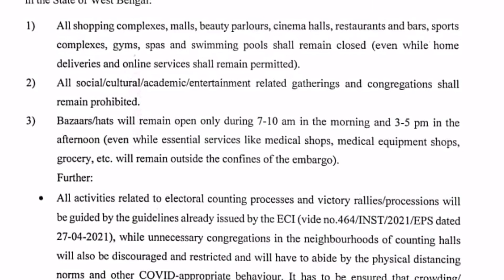corona : কখন বন্ধ থাকবে বাজার আর কিসের উপর অনির্দিষ্ট কালের জন্য নিষেধাজ্ঞা জেনে নিন